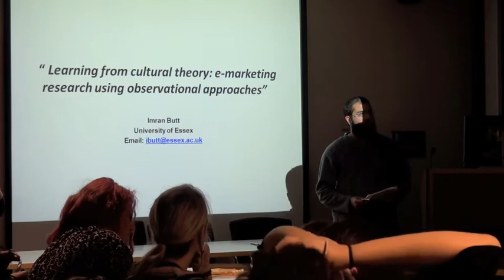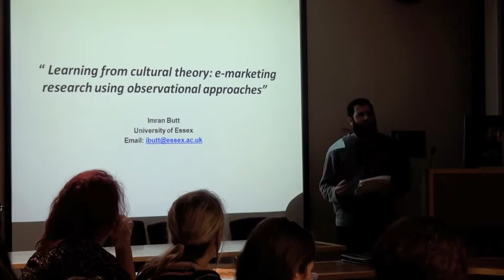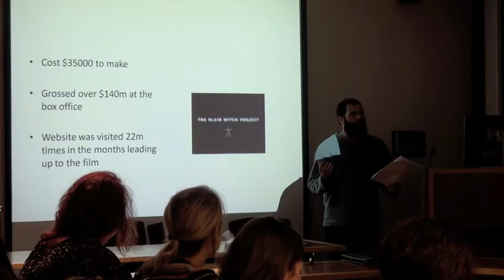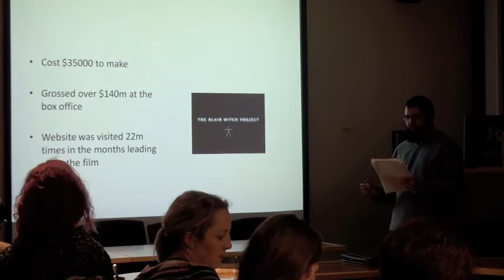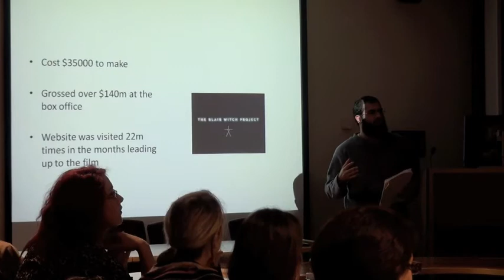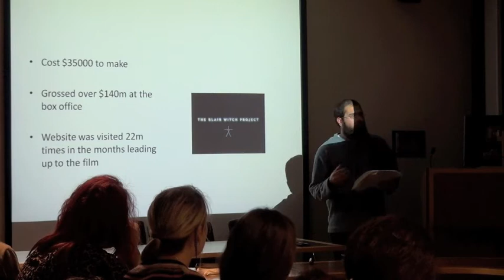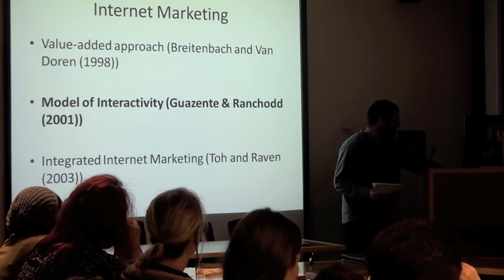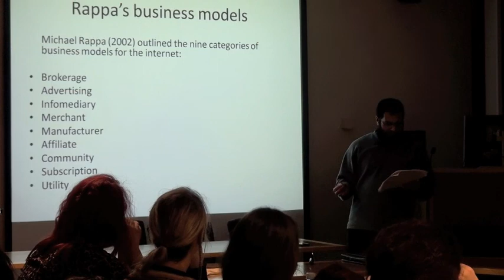(Part 1) Imran Butt: Learning from Cultural Theory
Imran Butt (Deputy Chair, Academy of Marketing [eMarketing SIG])

Learning from Cultural Theory: e-marketing research using observational approaches

Social Media Week
Middlesex University
16 - 20 January 2012